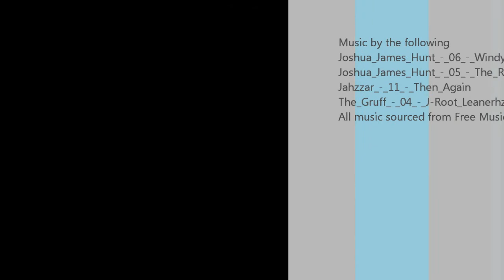Skijoring around the farm January 3rd 2016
Skijoring on the farm with our GoPro. The camera is attached to my helmet thus you get a bit of moving around!